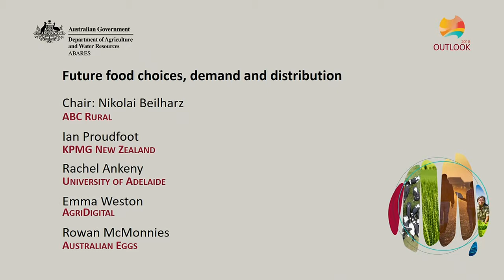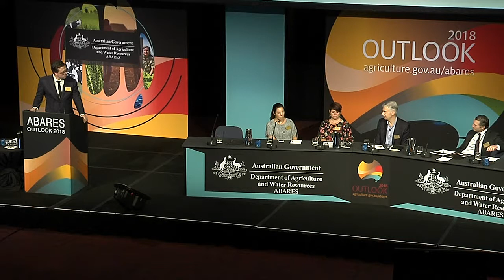Future food choices, demand and distribution